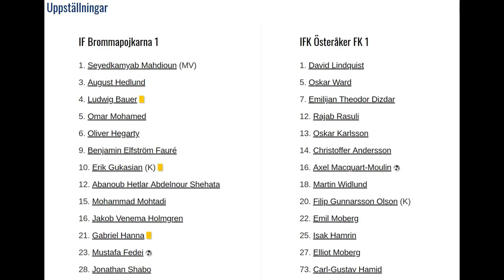2018-09-21 : Brommap - IFK Österåker (U17) : 1-1 - HIGHLIGHTS!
Match P17 Div 1 på Åkeshov BP 1, Brommapojkarna - IFK Österåker,  slutresultat 1-1.